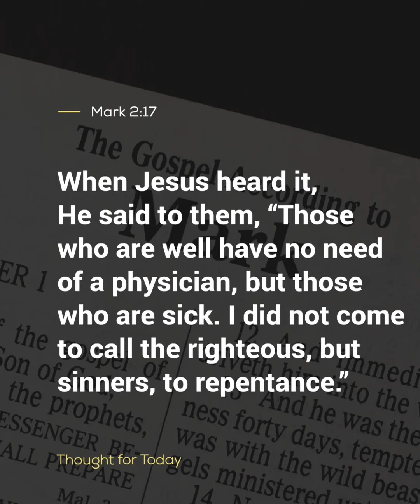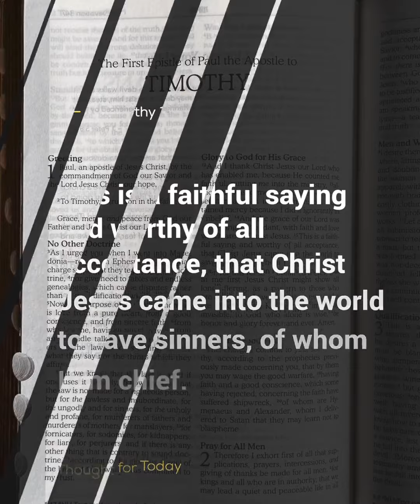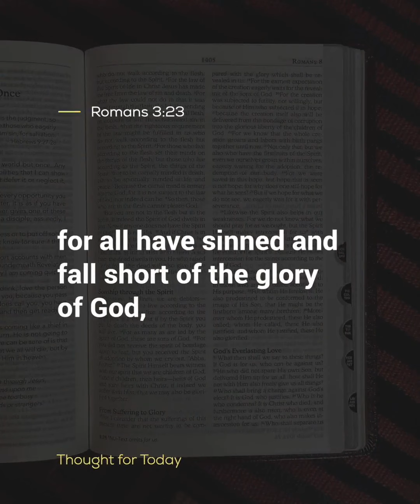Thought For The Day, 11 August 2023, Angus Buchan